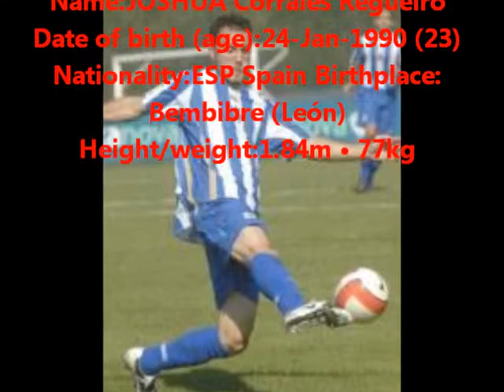Spain - Joshua - Striker - 1990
Name: JOSHUA Corrales Regueiro
Date of birth (age): 24-Jan-1990 (23)
Nationality: ESP Spain

Birthplace: Bembibre (León)
Club: Cultural Leonesa • ESP Spain